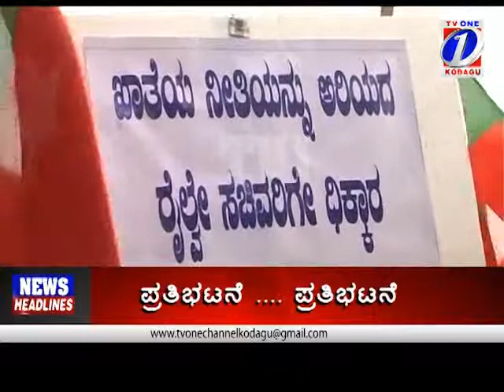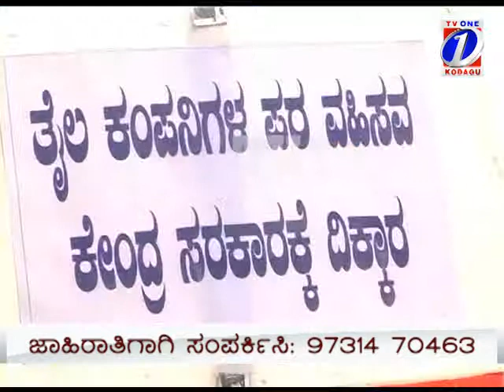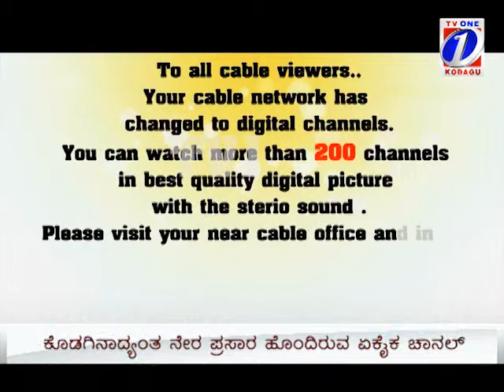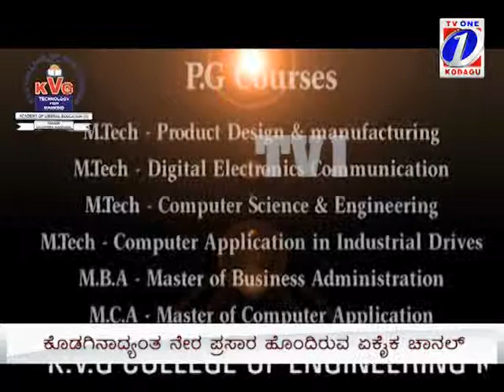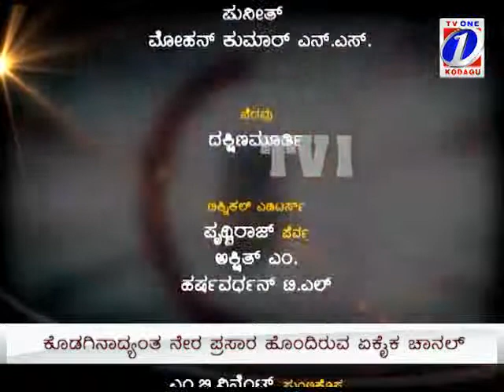TV1 News 23 06 2014